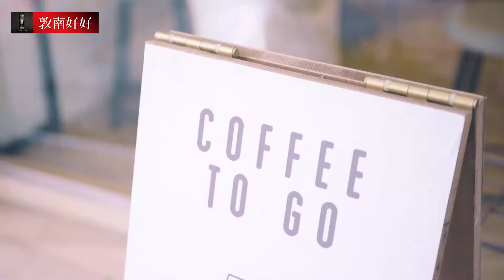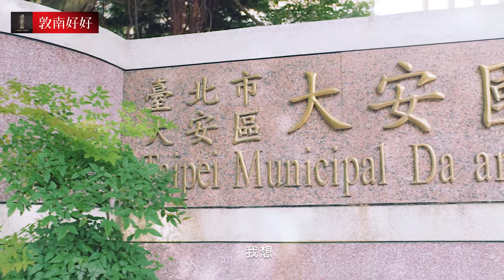邂逅你從未見過的台北市 | feat. 張恩嬅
想輕鬆置身城市的一抹清幽 體驗你曾未見過的台北
小資首購族的首選~帶你享受低調的奢華